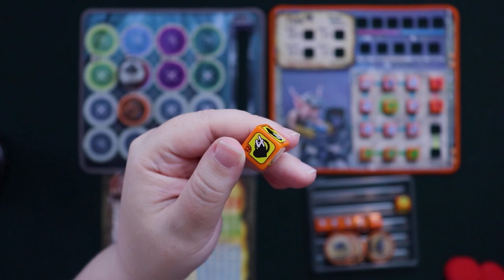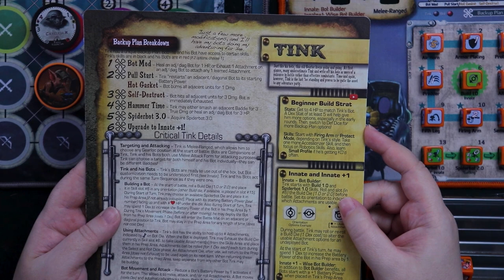Gearloc How to Play - 06. Tink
Liz Davidson of Beyond Solitaire invites you into the Build-A-Bot Workshop as she showcases the team tinkerer, Tink.

-TIMESTAMPS-
00:00 Intro
01:55 Setup
03:38 Build Die 1.0
05:17 Spiderbot 1.0
05:33 Bot Characteristics
06:18 Prepping a Bot
08:00 Deploying a Bot
08:50 Choosing Bot Attachments
12:56 Air Horn
14:05 Armor Plating
14:36 Protect Mode
15:49 Prodder
16:42 Alternator
17:23 Fifth Leg
18:17 Firing Arm
19:01 Sense-o-Matic
20:24 Spiderbot 2.0
20:55 Build 2.0
21:43 Battle Example
31:45 Small Profile
32:55 Cog 'n' Spanner
33:33 Gizmo
33:48 Spiderbot 3.0
34:28 Backup Plan
37:45 Beginner Build
39:01 Conclusion